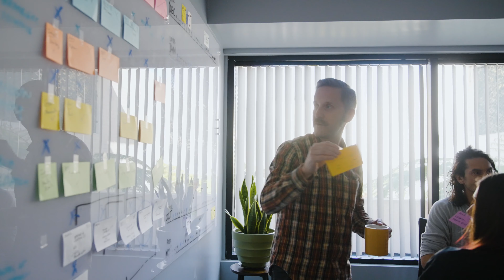Making Human Footprint: The Grind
Human Footprint is unlike any other science series, and it was no small feat to make. Our small crew spent 140 days in over 40 locations, and wrangled nearly 100 characters and experts. We filmed the extravagant and strange, the devastating and dire, the elusive and the abundant. In “The Grind,” find out how making Human Footprint changed our team’s minds… and pushed our bodies to their limits.